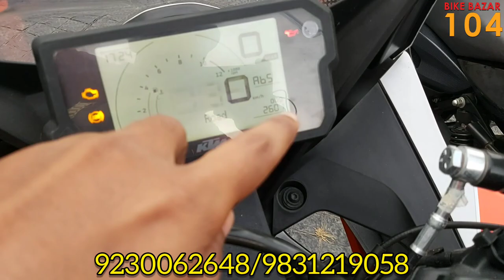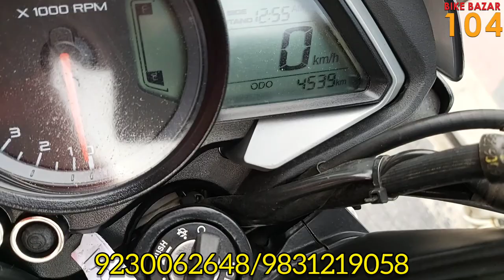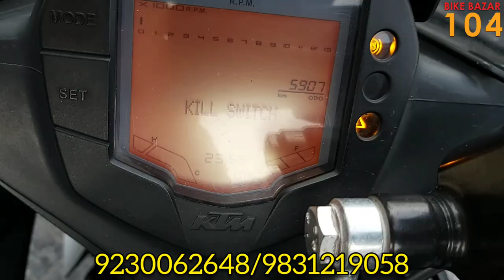KTM RC 125, 200, Pulsar NS 125, 160, Sports Bikes only in Bike Bazar 104